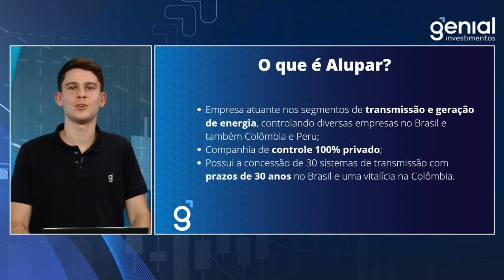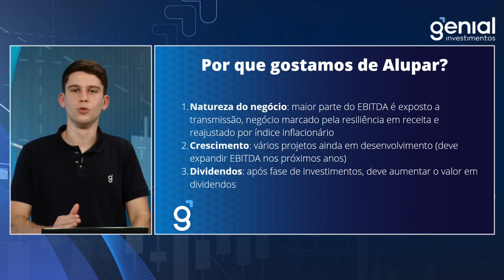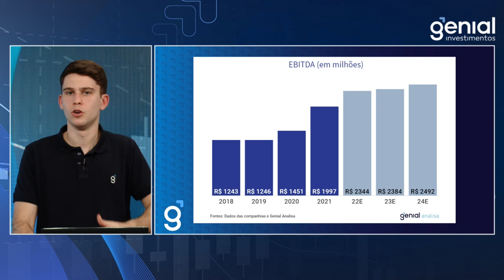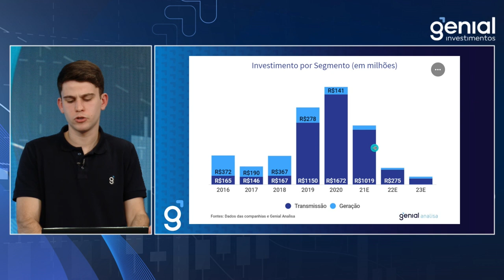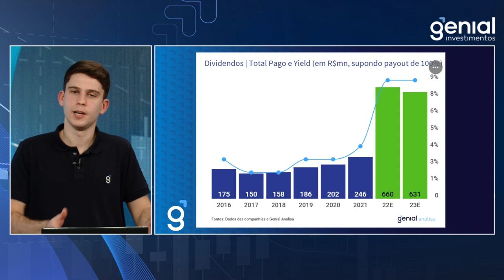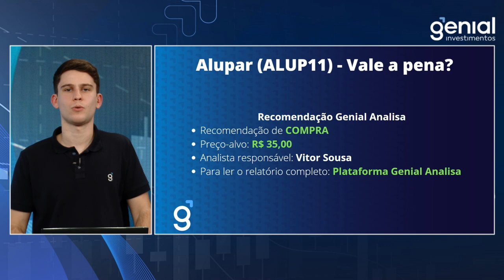ALUPAR (ALUP11) - ESTÁ NA HORA DE COMPRAR ALUPAR? ALUPAR ESTÁ BARATA PARA COMPRAR?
Está na hora de comprar Alupar? Alupar está realmente barata hoje? Essas perguntas respondemos no primeiro episódio do programa Tudo Sobre Ações, com Bruno Rosolini. Durante o vídeo, é feita uma análise de Alupar e apresentado os pontos positivos para se investir nessa ação. Não perca!